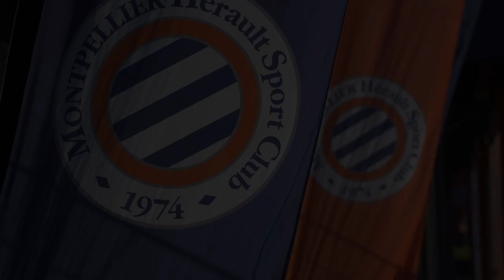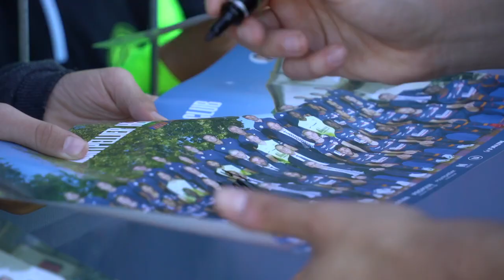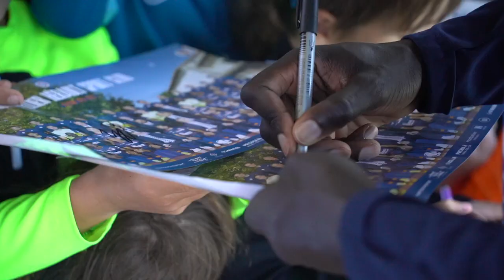Entraînement ouvert au public & animations